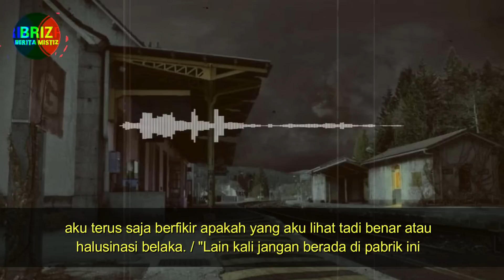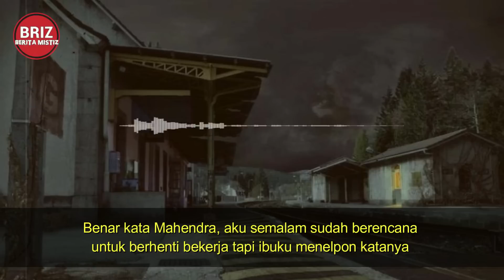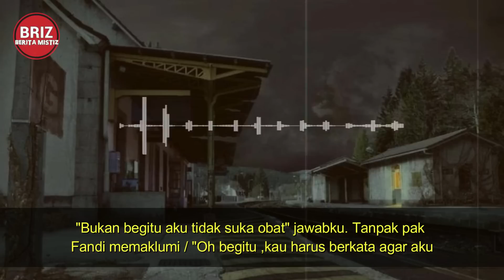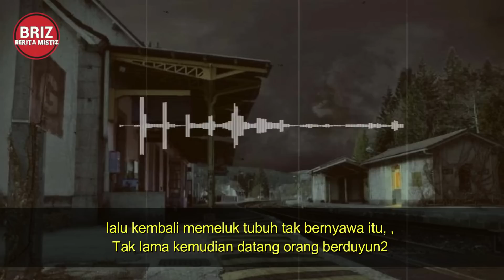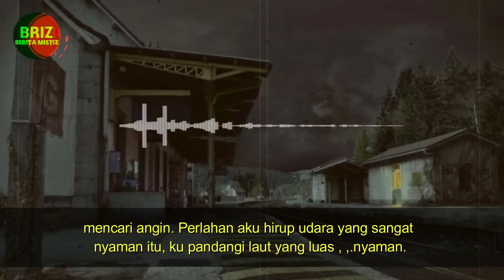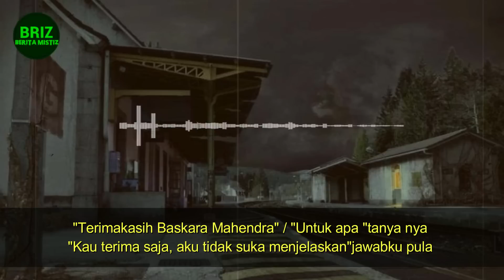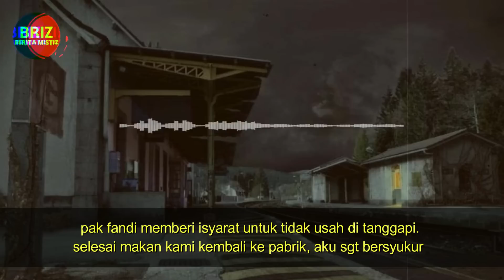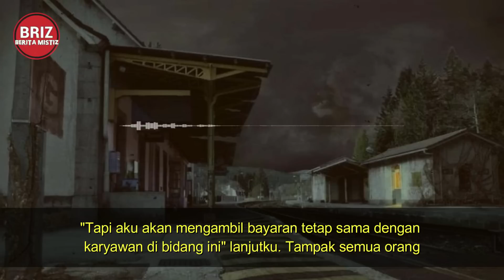KISAH TRAGIS TUMBAL PABRIK KOMPOR / BAGIAN 2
★TUMBAL PABRIK by Kilauan Senja